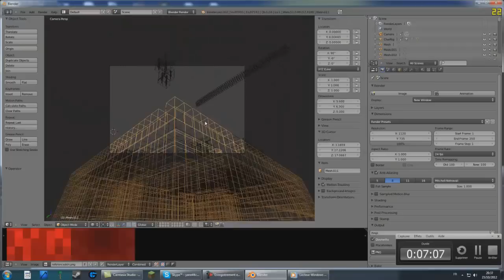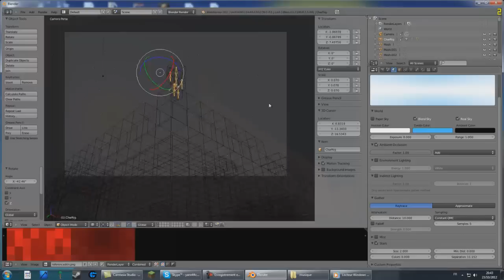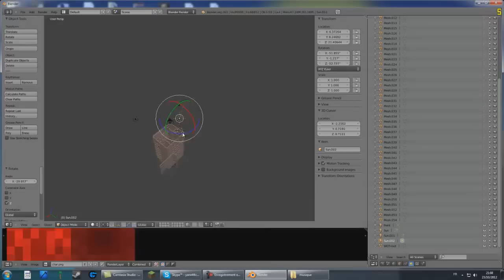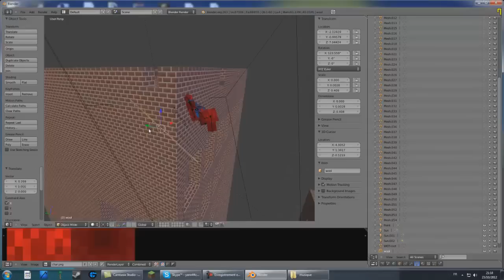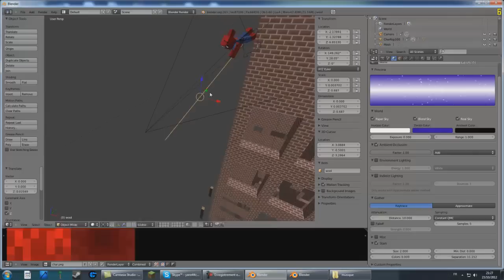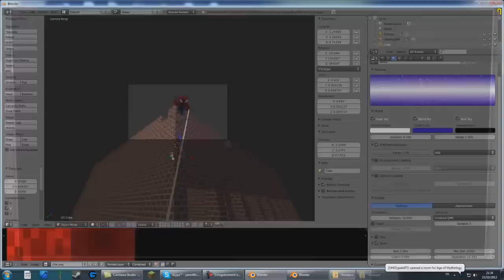Speed Art : Liberty Of Gaming par Yann44caramel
Si toi aussi tu veux nous proposer ta vidéo, regarde juste ceci !